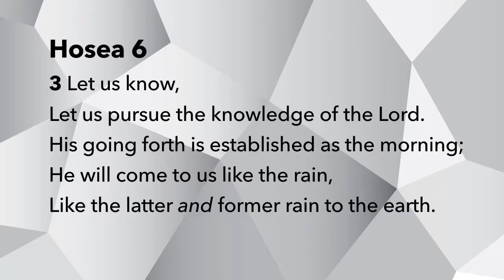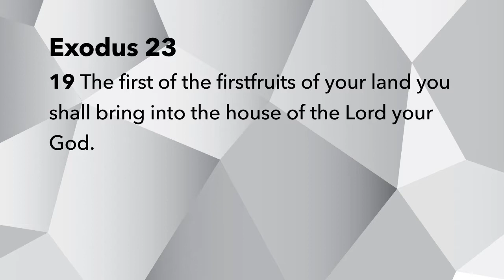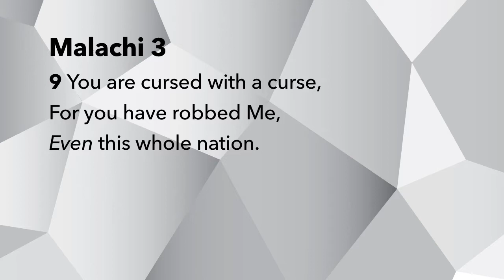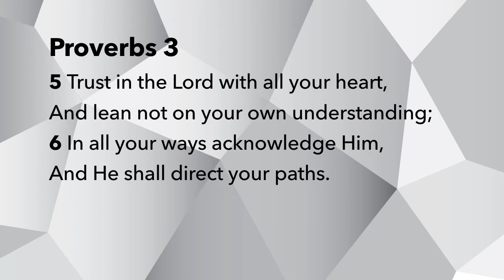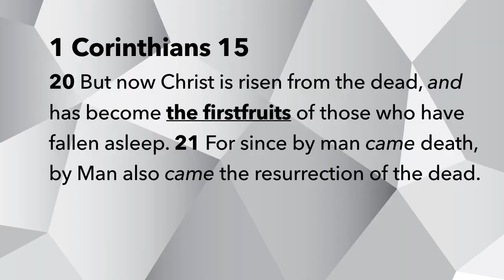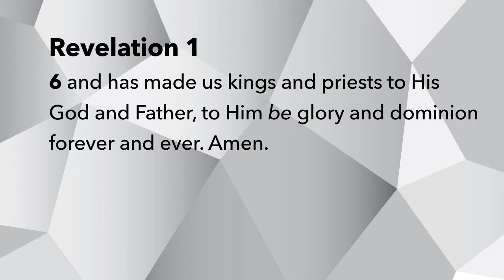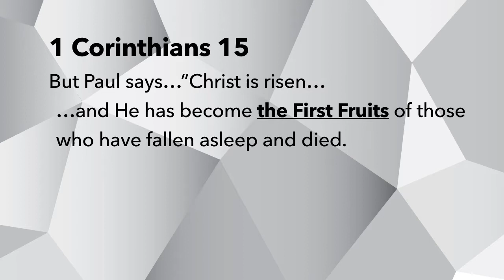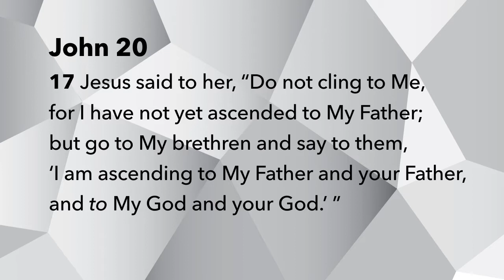RW 16 The Feast of First Fruits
From the Sports Arena in Kyiv Ukraine, Pastor Tim shares on the feast of First Fruits. This feast is significant as Jesus rose from the dead on this feast day and Pastor Tim shares the Scriptural principle of first fruits.